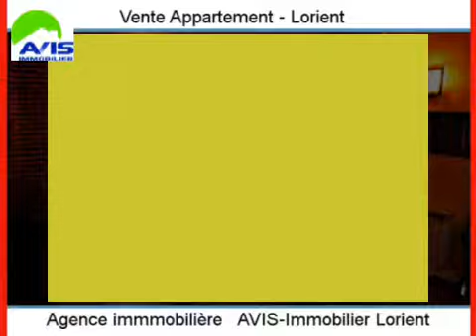Achat Vente Appartement Lorient 56100 - 85 m2